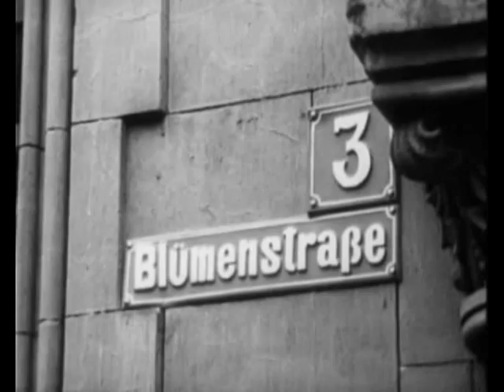17 Moments of Spring - 7/12 - 6/7